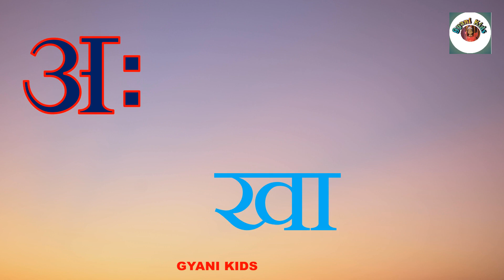अ से अनार, आ से आम, हिंदी वर्णमाला, अआइईउऊ,क से कबूतर,a se anar, aa se aam, हिंदीस्वरब्यंजन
Hindi Varnmala
Nursery rhymes
Learn Hindi Varnmala
हिंदी स्वरब्यंजन